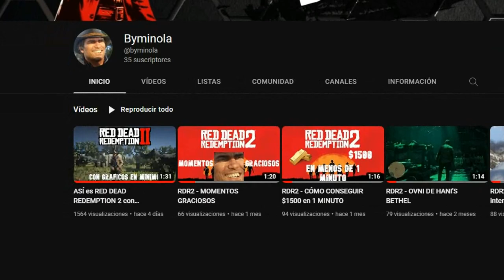ASÍ es RED DEAD REDEMPTION 2 con GRÁFICOS en MÁXIMO